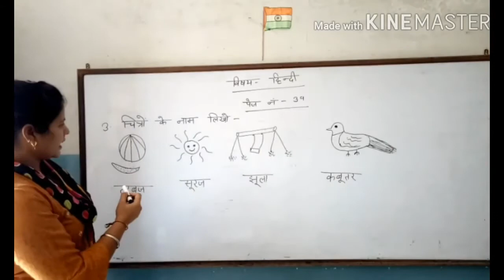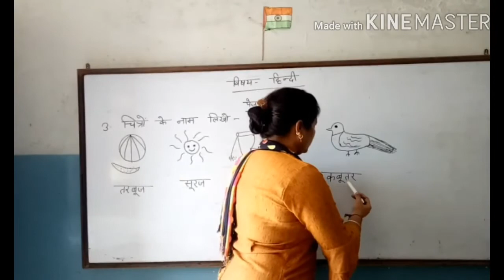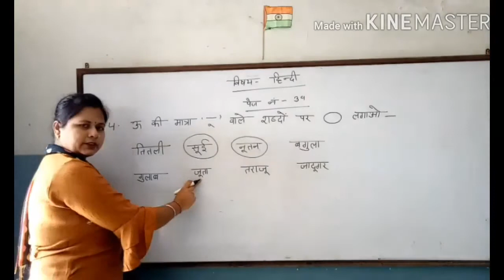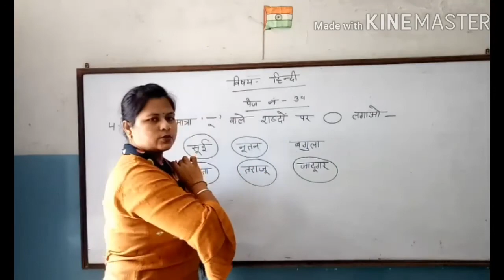Class - 1/ sub. - Hindi/ ( page no- 39) ऊ(ू)की मात्रा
Explanation is here.